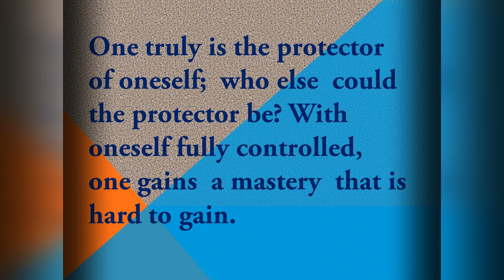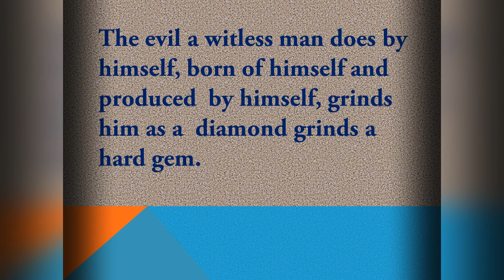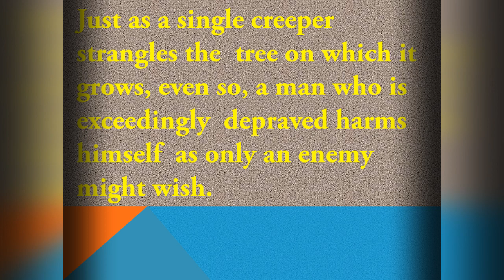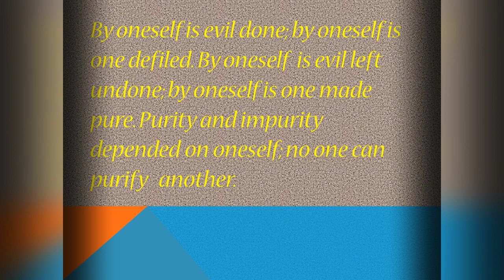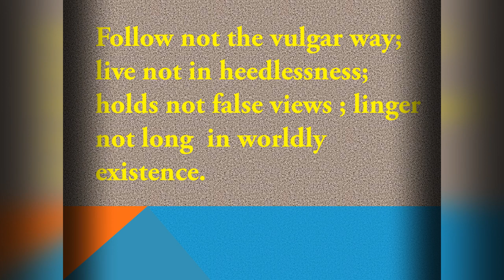Great Buddha Quotes/ Teaching of the Buddha